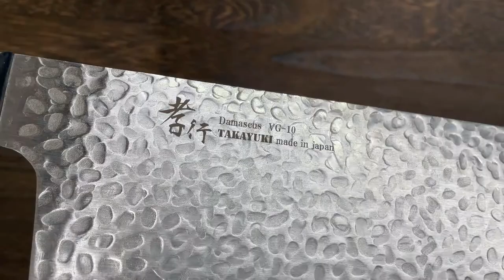Sakai Takayuki 33-Layer VG10 Damascus Hammered Japanese Chef's Chinese Cooking Knife 195mm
A short movie of the Sakai Takayuki Damascus Chinese Cooking Knife. You can view it here at:
ST-07403